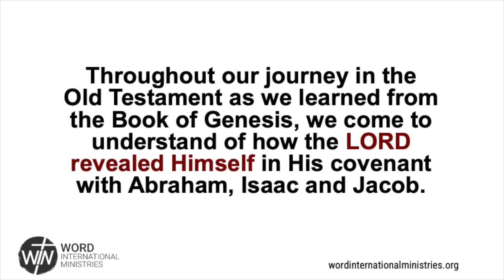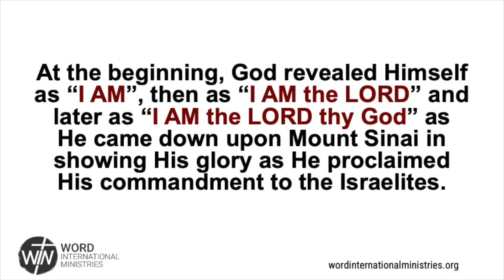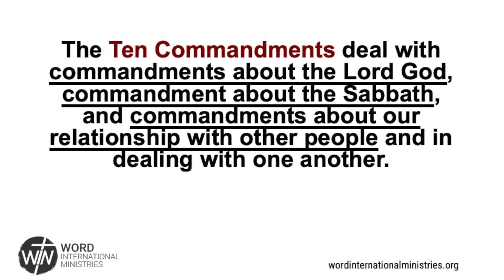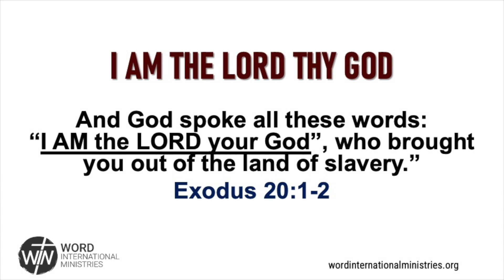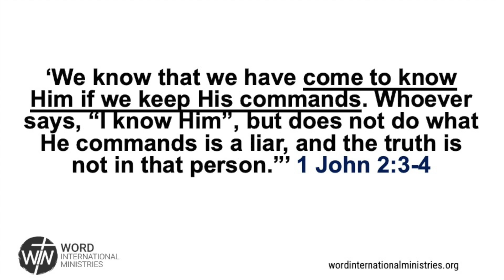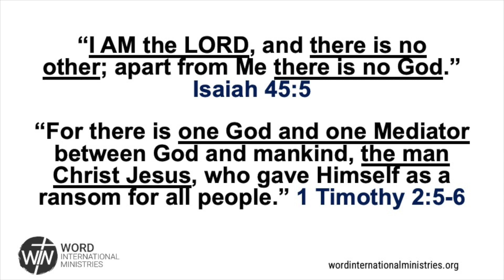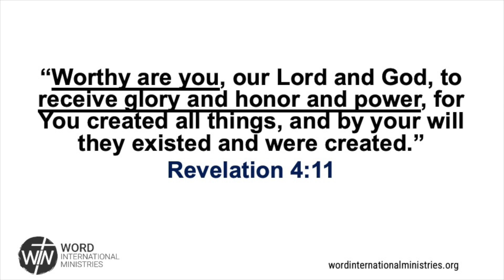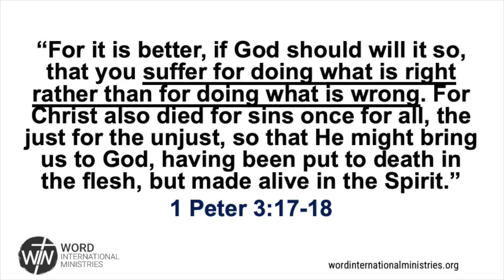I am the Lord thy God - Preaching 12 June 2022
Join us every Sunday, 10:15pm  UAE time via Zoom
Password: worship